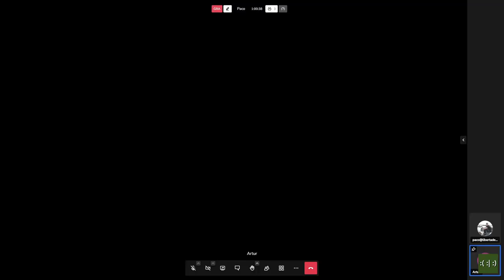"ÉTER y Pleomorfismo"🔬 Entrevista Artur Sala y Paco Vinagre 🧫 MAGNA Ciencia (1ªParte)​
Hablamos con el físico Artur Sala sobre Magna Ciencia y muchas más cosas.
Si QUIERES la🔴 2ª PARTE ¡¡Pulsa AQUÍ!!👉​👉​​ FORJEMOS LA REALIDAD, HAGÁMOS HISTORIA.

Tras más de una década de intensa actividad en torno a la investigación, estudio y difusión de la ciencia proscrita a través del blog La Ciencia Perdida, Artur Sala dio paso en agosto de 2018 al proyecto Magna Ciencia, una obra en varios volúmenes donde plasmará los frutos de una fascinante búsqueda por el conocimiento proscrito.

En esta primera charla con Artur Sala hablamos de la existencia del éter (descrito de una u otra forma en todas las grandes tradiciones de la antigüedad) y del pleomorfismo (el mecanismo por el que se crea la Vida).